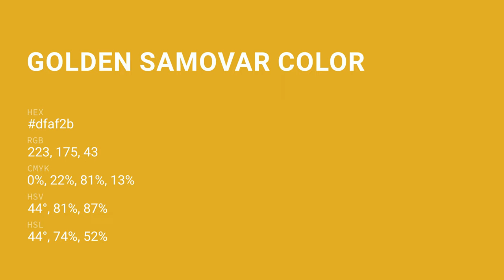Golden Samovar color dfaf2b hex color - Yellow color - Cool color dfaf2b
What color is Golden Samovar ? dfaf2b hex color - Yellow color - Cool color dfaf2b

Hex dfaf2b Color Code is also known as Golden Samovar color.

Hex dfaf2b Color code in RGB color code model is created after adding 87.45% red color, 68.63% green color and 16.86% blue color.
Hex dfaf2b Color code in CMYK color (process color) code model is generated after subtraction of 0% cyan, 21% magenta, 80% yellow and 12% black.